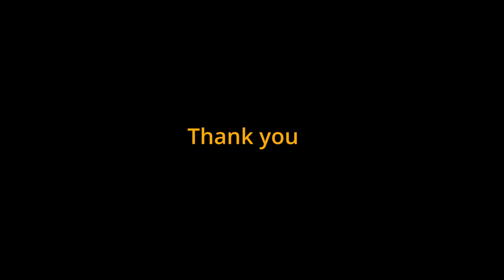Thunsitha Nivana-තුන්සිත නිවනා: Sumithra Adikari New Songs - 2023 new songs - old songs tiktok viral